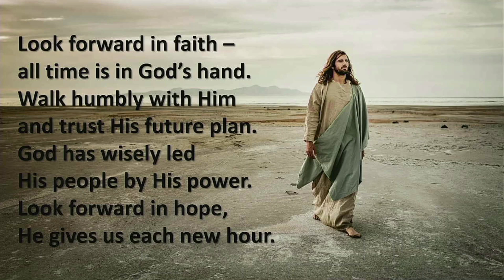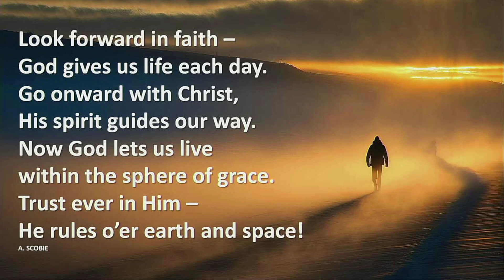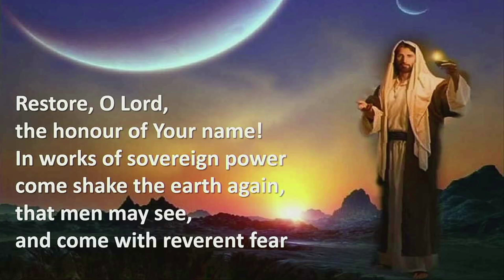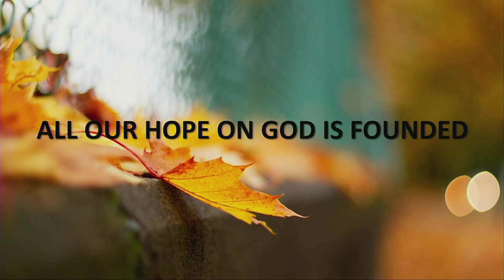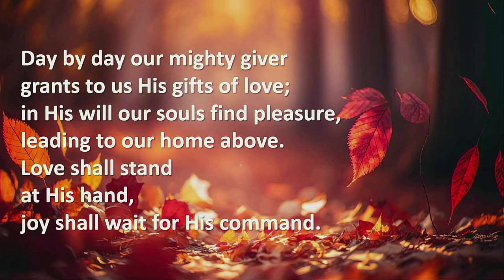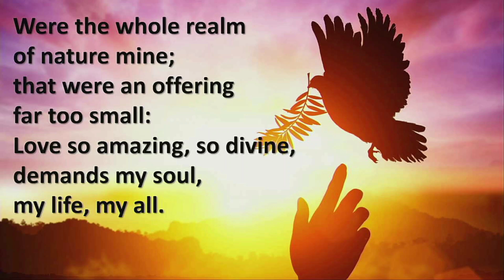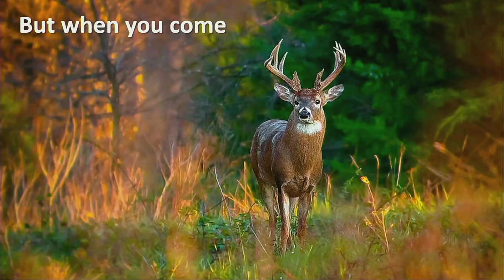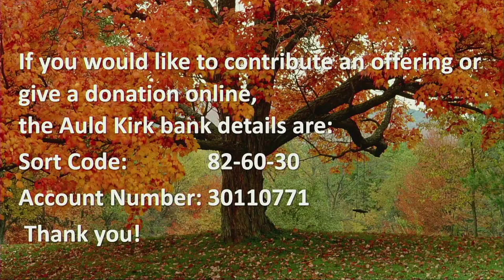Ayr Auld Kirk/Hope 2024